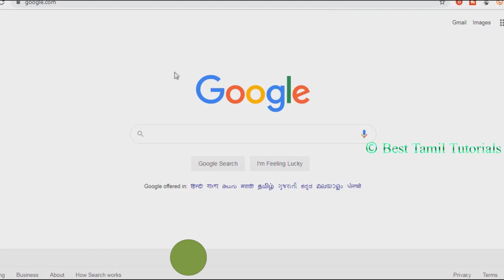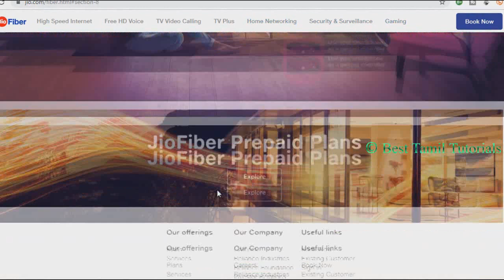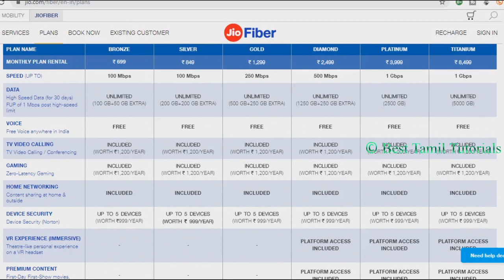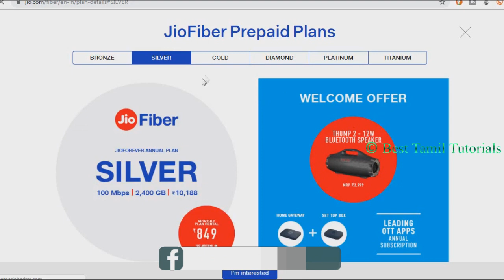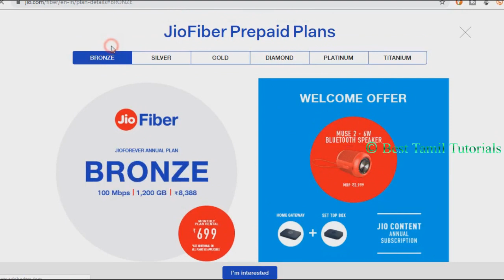JIO FIBER INTERNET PLANS - BEST TAMIL TUTORIALS